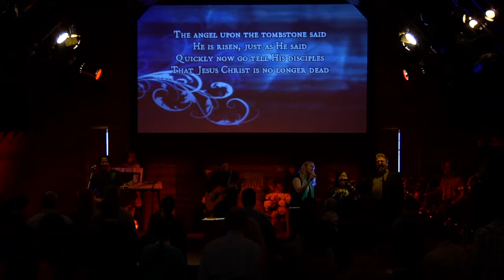Easter Song: River Band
Easter at The River Church in a Barn, 2015.
The River Worship Team covers the Keith Green Song "Easter Song".
Recorded at the River Church in a Barn - Delaware, Ohio